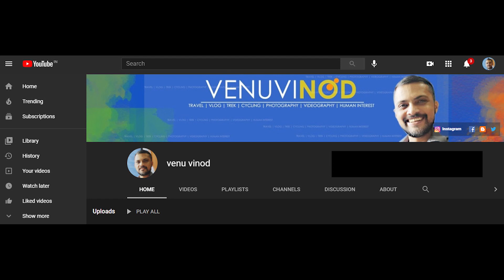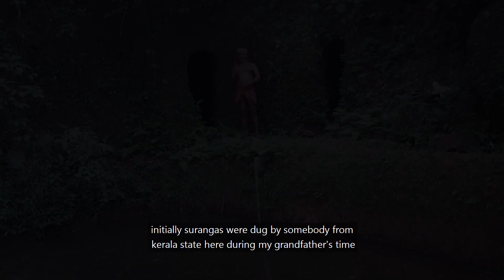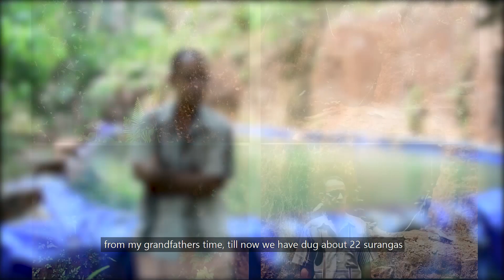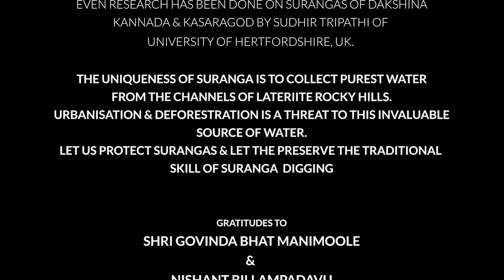suranga of dakshina kannada | VIHARA PLUS | ದಕ್ಷಿಣ ಕನ್ನಡದ ಸುರಂಗ | tunnel wells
Surangas are unique traditional water sources mainly seen in few parts Dakshina kannada(karnataka) and kasargod(kerala) districts. Mr.Manimoole Govinda Bhat is using water from 22 surangas in his land to irrigate his areca nut garden. He doesnt use electrical energy or disel, rather uses gravitational force. His model is unique, This is an attempt to capture his efforts.

ಸುರಂಗಗಳು ಅಥವಾ ನೀರಿನ ಗುಹೆಗಳು ಕರ್ನಾಟಕದ ದಕ್ಷಿಣ ಕನ್ನಡದ ಕೆಲ ಭಾಗ ಹಾಗೂ ಕೇರಳದ ಕಾಸರಗೋಡು ಜಿಲ್ಲೆಯಲ್ಲಿ ಕಂಡುಬರುತ್ತವೆ. ಲ್ಯಾಟರೈಟ್‌ ಕಲ್ಲುಗಳಿರುವ ಜಾಗ ಸಾಮಾನ್ಯವಾಗಿ ದೃಢವಾಗಿದ್ದು ಗುಡ್ಡಗಳ ಕೆಳಗೆ ಸುರಂಗ ಕೊರೆಯುತ್ತಾರೆ. ಸಾಂಪ್ರದಾಯಿಕವಾಗಿ ಗುಡ್ಡಕ್ಕೆ ಅಡ್ಡಲಾಗಿ ಸುರಂಗ ಕೊರೆದರೆ ನೀರಿನ ಒರತೆ ಸಿಗುತ್ತದೆ. ದ.ಕ ಜಿಲ್ಲೆಯ ಮಾಣಿಲ ಸಮೀಪದ ಮಾಣಿಮೂಲೆ ಗೋವಿಂದ ಭಟ್ಟರ ಜಾಗದಲ್ಲಿ ೨೨ ಸುರಂಗಗಳಿವೆ. ಯಾವುದೇ ವಿದ್ಯುತ್‌ ಮೋಟಾರ್‌, ಡೀಸೆಲ್‌ ಪಂಪ್‌ ಬಳಕೆ ಮಾಡದೆ ಸುರಂಗ ನೀರನ್ನು ಕೆರೆಗಳಿಗೆ ಸಾಗಿಸಿ ಅಲ್ಲಿಂದ ಗುರುತ್ವ ಬಲದ ಆಧಾರದಲ್ಲಿ ತೋಟಕ್ಕೆ ಹಾಯಿಸುತ್ತಾರೆ ಎನ್ನುವುದೇ ಇವರ ವಿಶೇಷ.